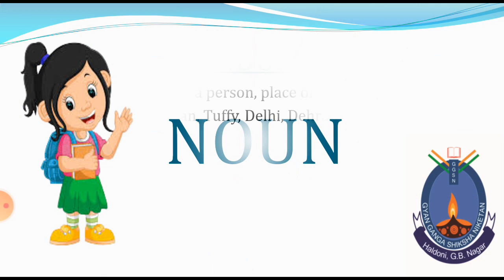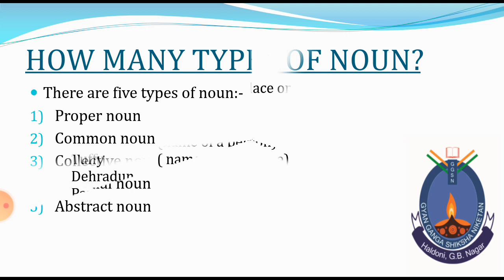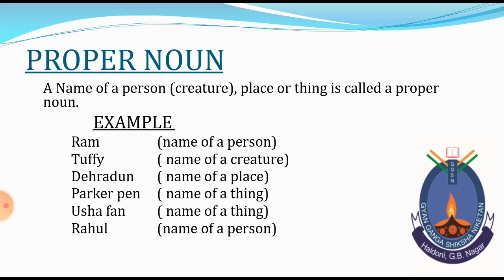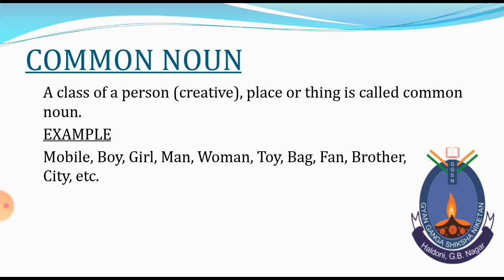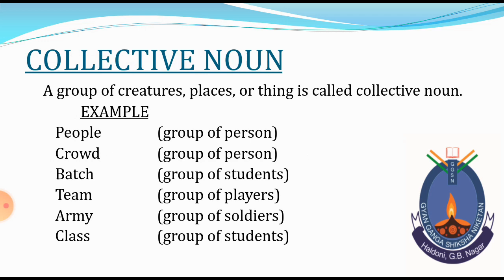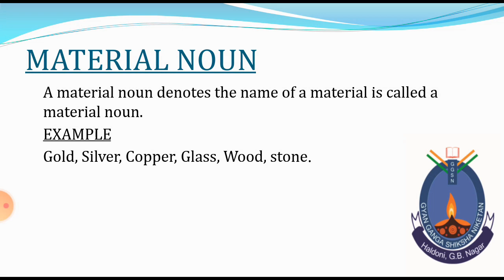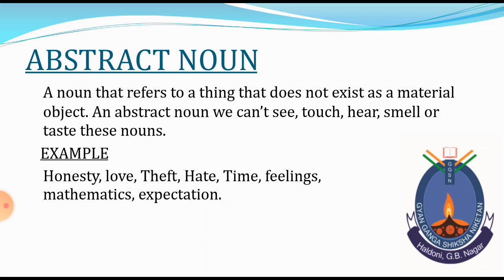EnglishGrammar English grammar Day -4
Good Morning Student
This is a fourth day of Grammar  class.
please listen carefully and also note down your note book.
and if you have any question related to this video you say us by comment.